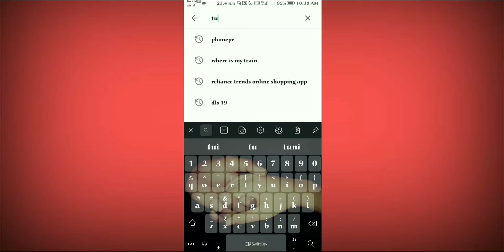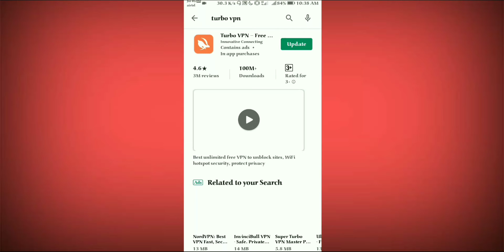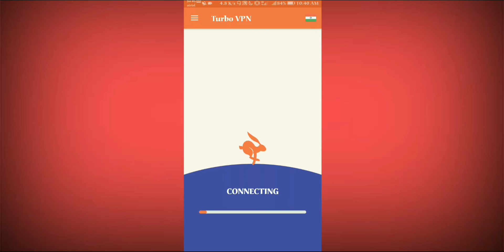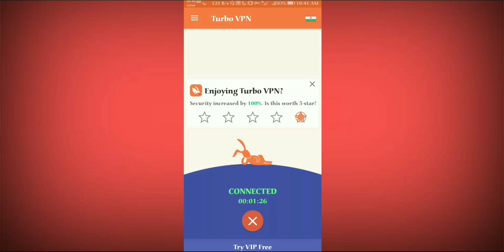How to FIX PING problem in PUBG MOBILE | কম PING-এ কীভাবে PUBG খেলবেন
Today in this video, I revealed how to play a Ping free smooth game on your smart device. So, watch this video till the end and never skip between the video!!

Hope u guys like my vdo!!

Then please, LIKE/SHARE/COMMENT

For ur valuable time. 🙏🙏

Your Queries,

Pubg best setting,
Pung new settings,
Lag free game,
Lag free pubg,
How to play pubg without lag,
Pubg lag fixture,
Pubg smooth gameplay,
Best graphics setting for pubg mobile,
High ping,
Low ping game,
How to play pubg in low ping,
How to get low ping in pubg,
Pubg ping problem,
Fix ping problem,
How to fix ping problems,
How to fix ping problems in pubg,